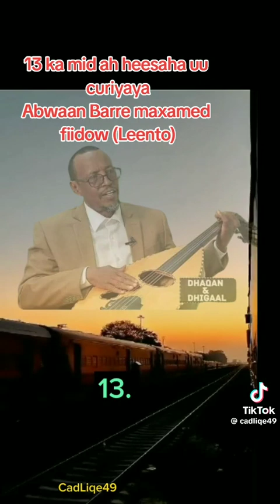Heesaha uu Hal abuuray abwaan Bare Maxamed Fiidow(leento)